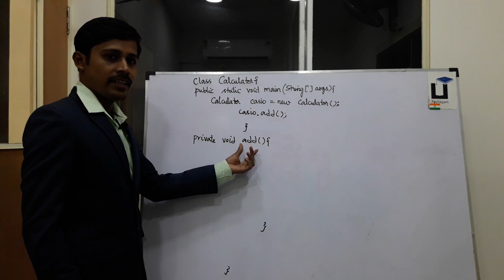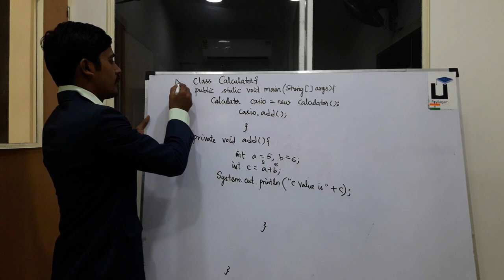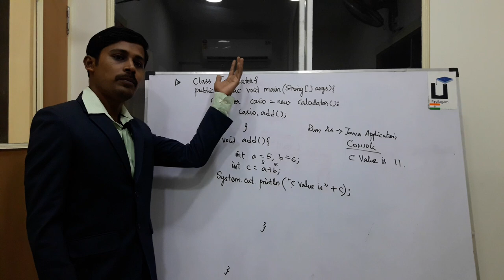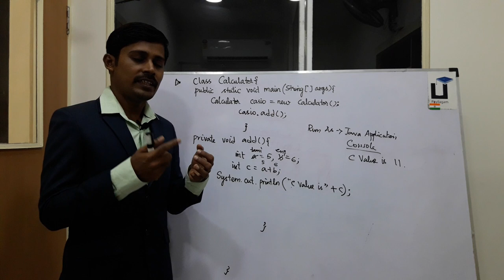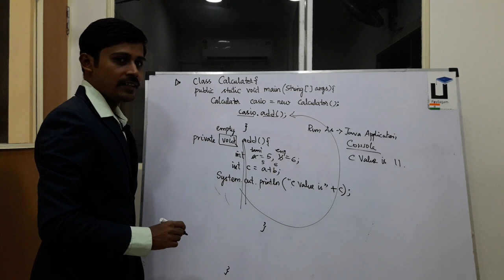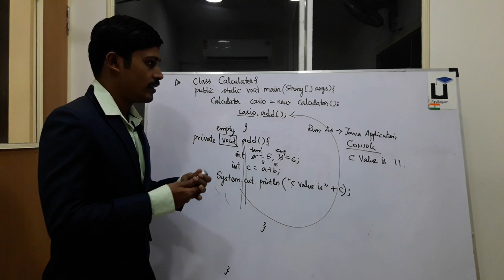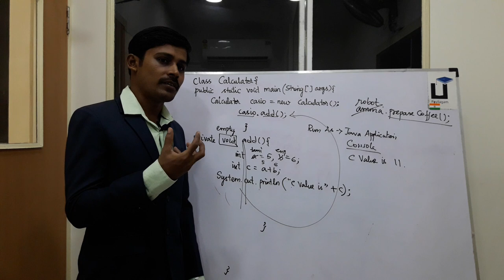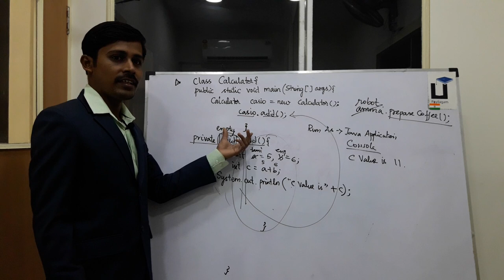Java in Tamil - Void Keyword in Method - Java Training in Chennai - Payilagam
In this Java in Tamil Video tutorial, our trainer Mr. Muthuramalingam discusses about void keyword present in Method Signature.

1) Java in Tamil
2) Programming in Tamil
3) Data Structures and Recursion in Tamil
4) Exception Handling in Tamil
5) Java String in Tamil
6) Java Collection in Tamil
7) Java Regular Expression in Tamil
8) Java File Reading, Writing in Tamil
9) Java Collection in Tamil